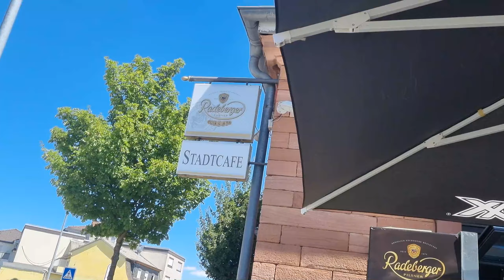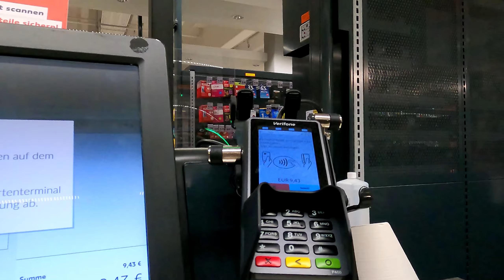Solo Camping In Germany | World tour by cycle | Camping Life in Germany | Indian life in Germany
I am a man on a mission, a mission to explore this World and learn of it's cultural wealth. Join me in this mission